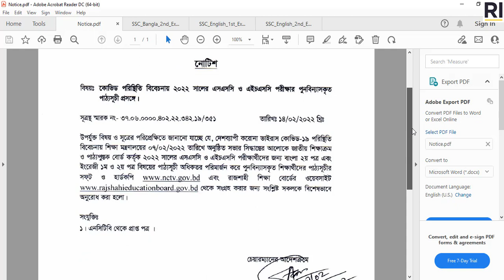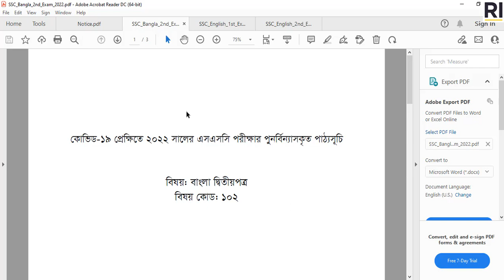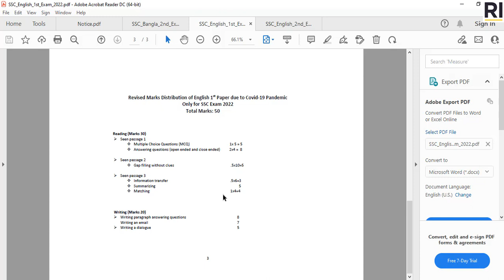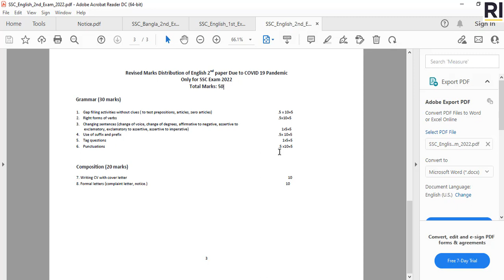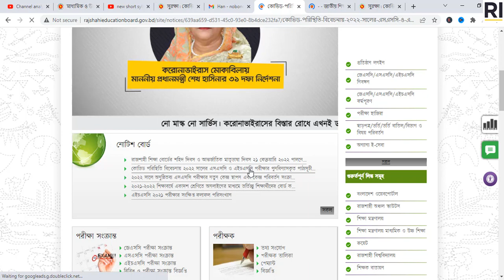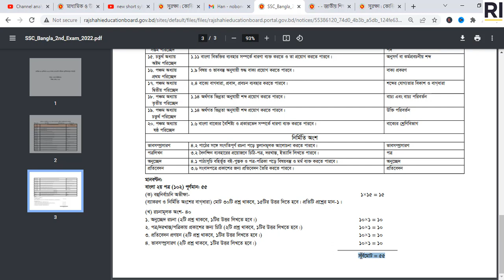New short syllabus SSC 2022 | নতুন শর্ট সিলেবাস এসএসসি-২০২২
New short syllabus SSC 2022 pdf | এসএসসি নতুন শর্ট সিলেবাস ২০২২ pdf Rakibul Islam, I try to show this Video short syllabus. Easy and Simple.

* SSC new short syllabus 2022.
* Bangla 2nd paper new short syllabus ssc 2022.
* English new short syllabus.
* SSC 2022 new short syllabus